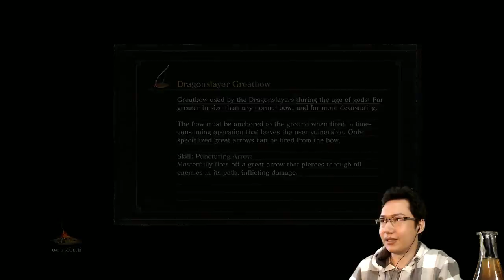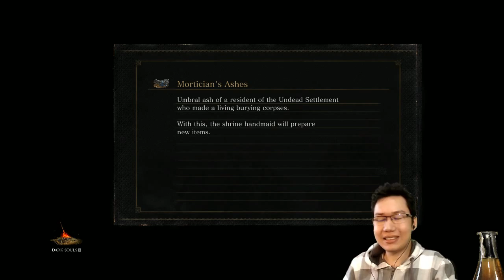Dark Souls III #2 ► Crystal Lizard Gameplay - [From Software's Difficult Action RPG]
Help! I've never played Dark Souls before! Advice and lessons are welcome as Dark Souls 3 is difficult and gameplay is hard to learn.

at 9AM GMT+8 on Saturday & Sunday